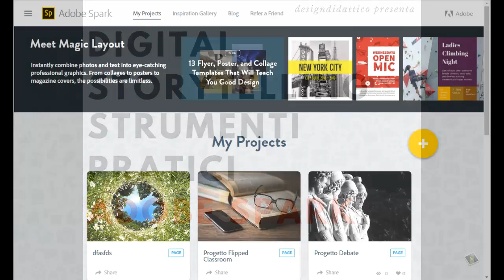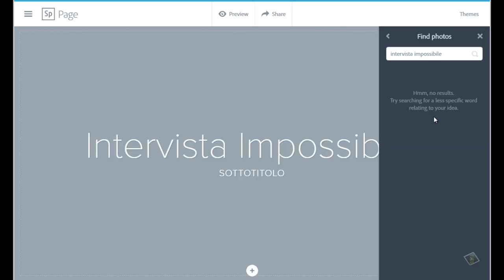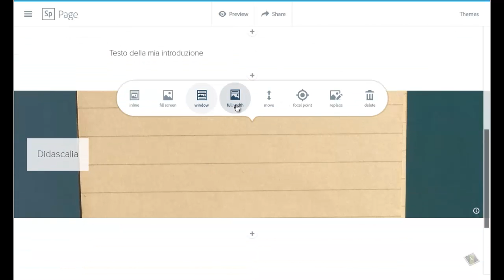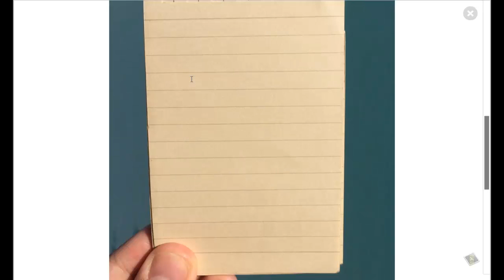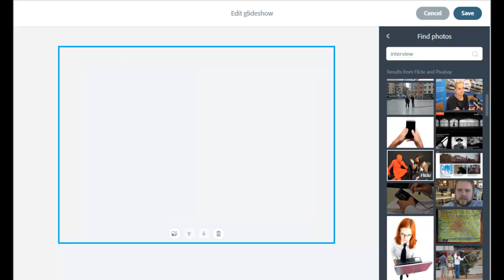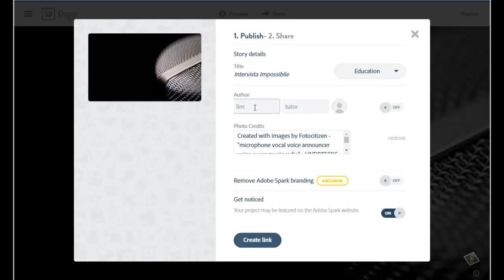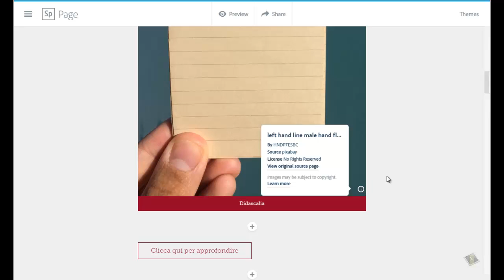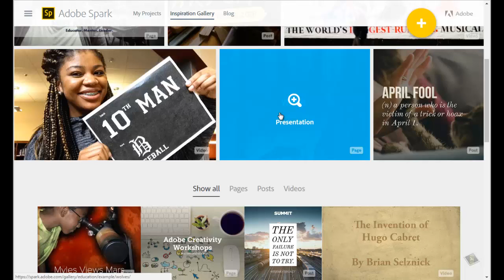Digital Storytelling Multimediale: tutorial di Adobe Spark